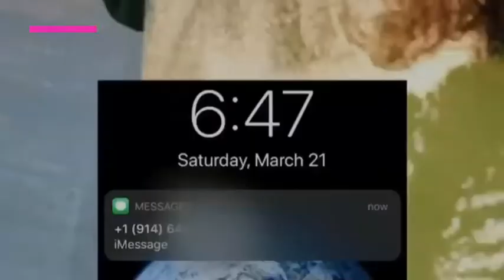Un colpo di fulmine nato sui tetti di New York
Un vero e proprio colpo di fulmine ai tempi della quarantena. Il tutto nella magica cornice di New York. Jeremy Cohen, un giovane fotografo, è rimasto letteralmente folgorato guardando la sua dirimpettaia ballare sul tetto e ha deciso che doveva farsi coraggio e inviarle un messaggio speciale. Detto fatto, il ragazzo ha pensato di farlo col drone e chiederle un appuntamento. I due ragazzi si sono scambiati i rispettivi numeri per chattare su Whatsapp e allla fine, l’apputantamento romantico: un tavolino sul balcone di lui e uno sulla terrazza di lei uniti in una videochiamata per stare più vicini.